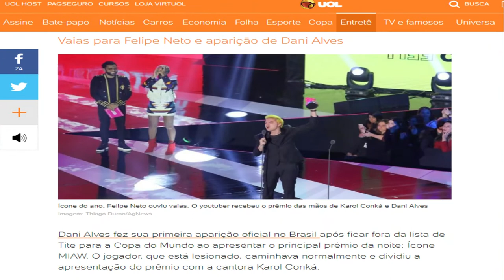FELIPE NETO É VAIADO NO MIAW 2018 E DANI ALVES SEM MANCAR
Ola pessoal!
um quadro novo de noticias aqui dentro do canal comenta ai o que acham!

Felipe Neto é vaiado na entrega do premio do Miaw da MTV, e Dani Alves nem se quer mancou ...

Fui.

CÂMERAS: CELULAR SONY XPERIA C4 SELFIE
EDITOR DE VÍDEO: FILMORA
EQUIPAMENTO DE ILUMINAÇÃO: 2 SOMBRINHAS DIFUSORAS COM LAMPADAS DE 45W  6500K LUZ BRANCA
1 LAMPADA DE 20W BRANCA PARA LUZ DE FUNDO CONTORNO CABELO E OMBRO